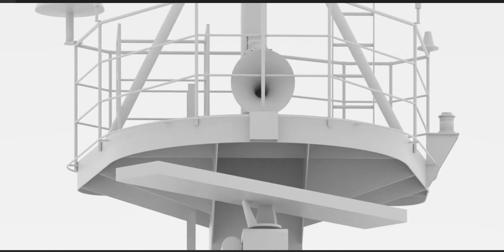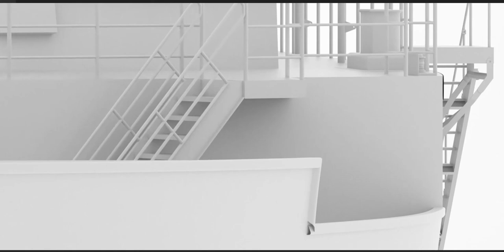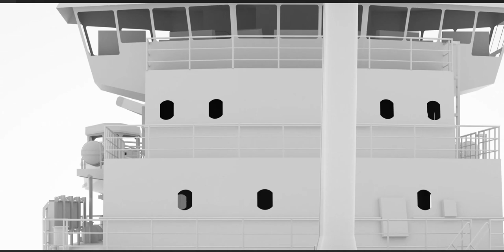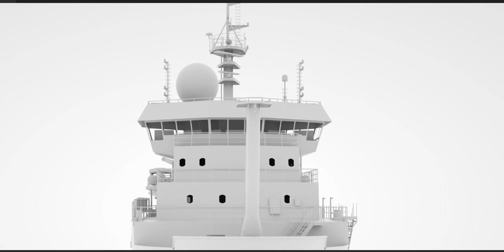Ship - View 3